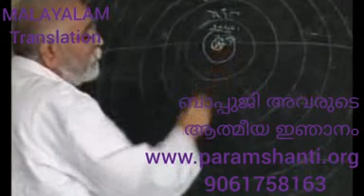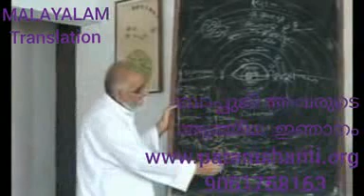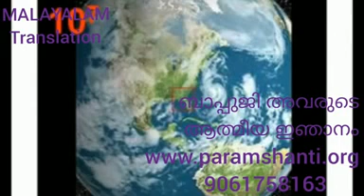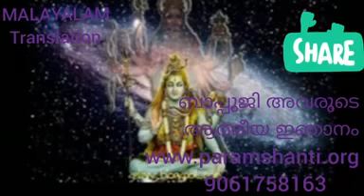💗ബാപ്പുജി അവരുടെ ആത്മീയ ഇഞാനം💟️ Spiritual Knowledge with Bapuji 🌸️(In️ Malayalam️)PART - 9